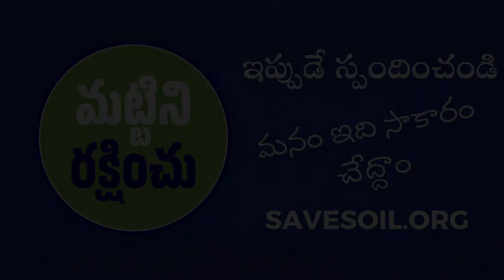భగత్ సింగ్ ను కాపాడిన వీరనారి | Durgavati Devi - A Fierce and Compassionate Hero | Sadhguru Telugu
స్వాతంత్ర్య ఉద్యమంలో ఎందరో నారీమణులు తమ ప్రాణాలను సైతం లెక్క చెయ్యలేదు. అందులో ఒక ఆణిముత్యం దుర్గావతి దేవి అని చెప్పుకోవాలి. భగత్ సింగ్ కు వీర తిలకం దిద్దిన వీరనారి ఈవిడ.